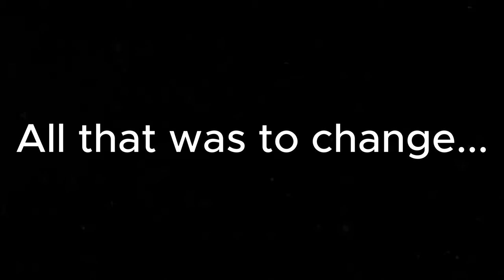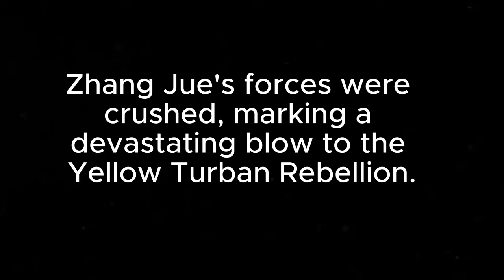Han Imperial Army VS Yellow Turbans (Total War Three Kingdoms Cinematic Battle)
The Han Imperial Army led by Commander He Jin and Generals Huangfu Song and Lu Zhi VS Zhang Jue's Taoist Yellow Turbans (Commanded by Zhang Jue, Zhang Bao, and Zhang Liang). -Battle of Julu Commandery.
This is a second cinematic battle that I have done and I hope it was better than the last one.
If you have any video requests for Total War 3K, please let me know down in the comments section.
(MUSIC CREDITS):
INTRO & OPENING:Mandate of Heaven Music & Lyric - Total War: Three Kingdoms Soundtrack (Tao Te Ching Chapter -18) (Johnston Jack)
OUTRO: Total War: THREE KINGDOMS - Music from the Cinematic Trailers, Vol 1 (Pine Trees and Cypresses) (Total War)
何进司令和皇甫嵩、卢植将军率领的汉军VS张觉的黄巾道士（由张觉、张苞、张良指挥）。 -巨鹿郡之战。
-《全面战争：三国》
这是我完成的第二场电影大战，我希望它比上一场更好。
如果您对《全面战争 3K》有任何视频请求，请在评论部分告诉我。
免责声明）
这是一个非官方视频，未经 SEGA 或 Creative Assembly 认可。
访问《三国全面战争》网站了解更多信息。